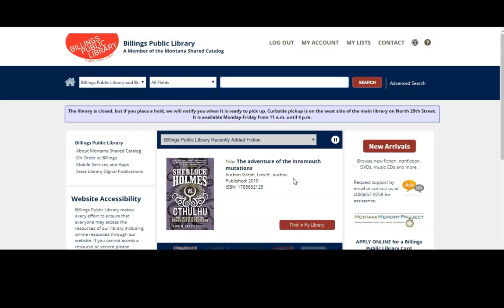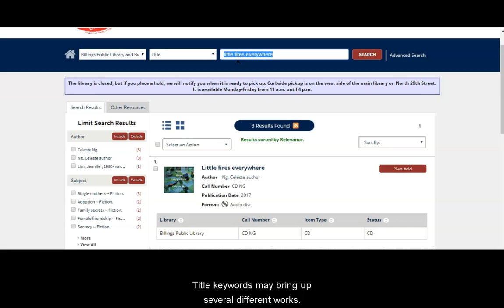Place a hold on an item at Billings Public Library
Instructions on how to place a hold or request an item at Billings Public Library.